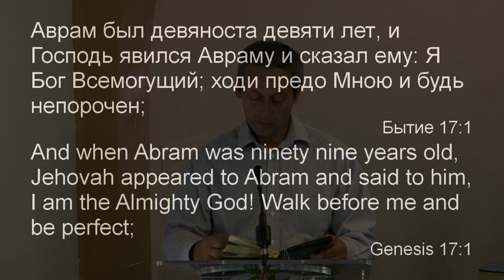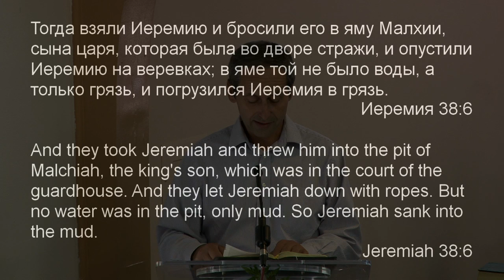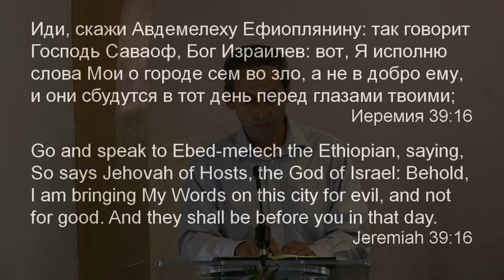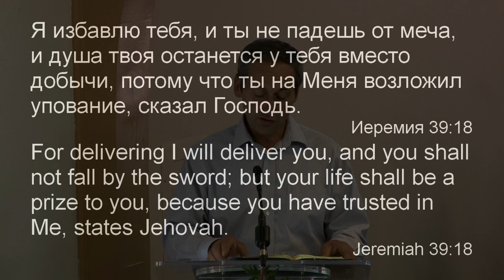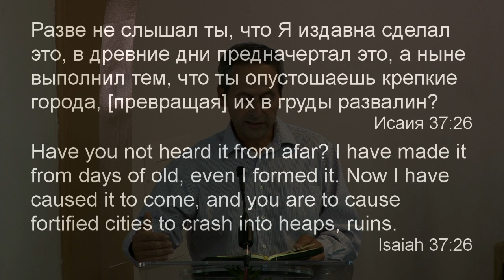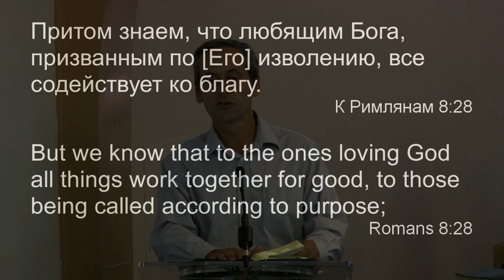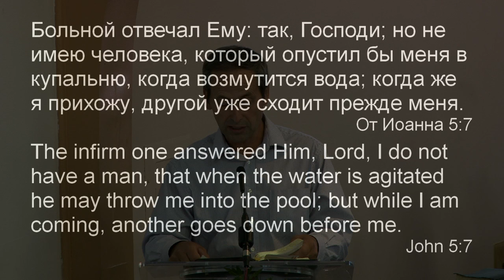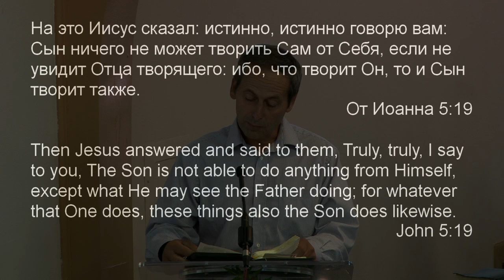Яков Гулый - Как Спастись во время бедствий